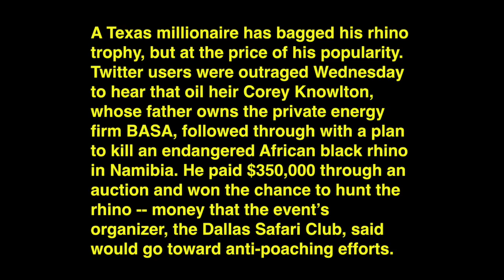Tractor Vs Rhino ; Eccentric Millionaire 350,000.00 ⚪️ 🔴 🔵 through auction for his games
Tractor flips over Rhino Wins ⚪️ 🔴 🔵
Story regarding escentric millionaire winning right to kill Rhino is here!
Rhino destroys tractor!!!
Tractor Vs. Rhino simulation